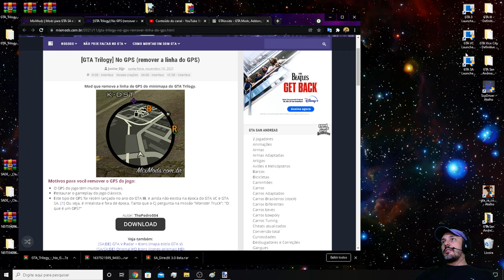GTA TRILOGY MOD No GPS (remover a linha de rota do GPS)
Configurações do meu PC:
Sistema operacional: Windows 10 Pro 20H2 64Bits
placa mãe: GIGABYTE Z97X-Gaming G1 WIFI-BK
placa de vídeo: Gpu Gigabyte Gtx 1080 Ti 11gb Oc Gddr5x
processador: Core i7 4790k
memória: 4 x 8 gbs 2133mhz,(total 32 GBs) Corsair Vengance
cooler fan: Water Cooler Corsair H115i v2 Extreme Performance 280mm